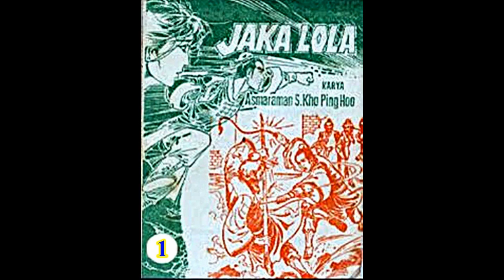Seri Cerita Silat JAKA LOLA JILID 01